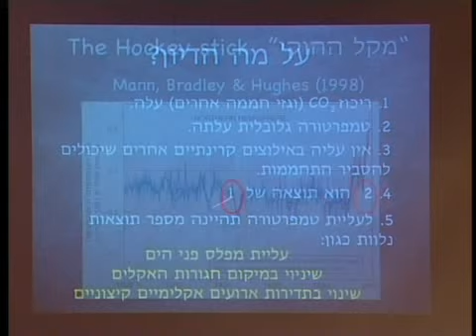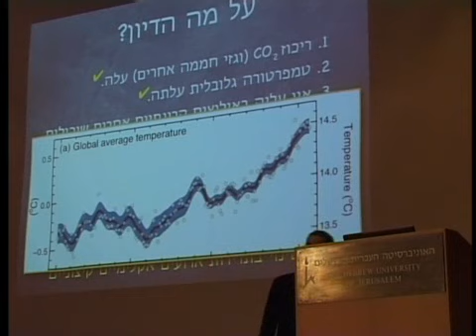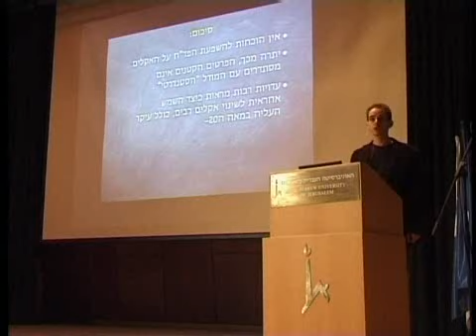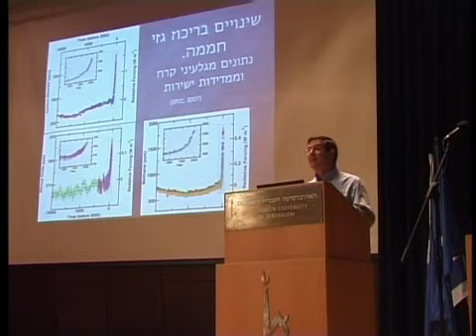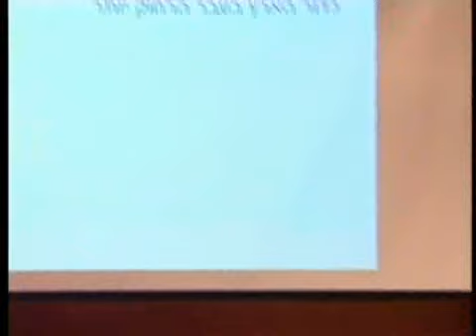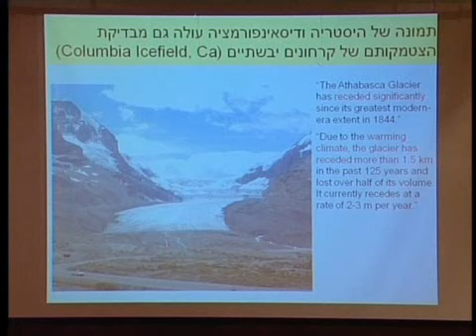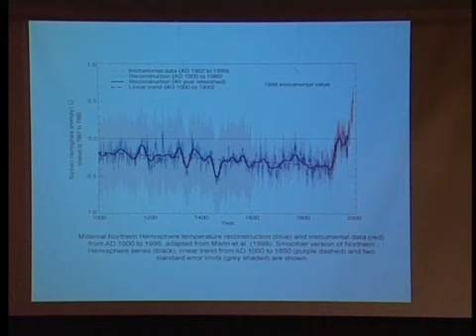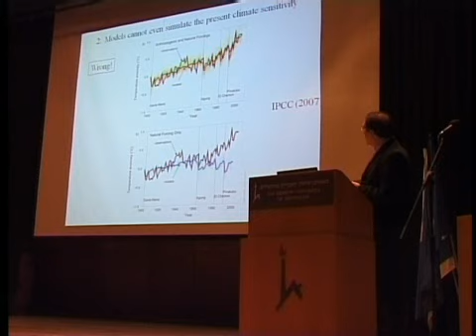פורום אימות-עימות: הסיבות להתחממות כדור הארץ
25/11/2007 דיון אקדמי פתוח לקהל הרחב

מנחה: פרופ' יהושע קולוגני
פאנל המשתתפים:
 פרופ' נתן פלדור ופרופ' ניר שביב מהאוניברסיטה העברית בירושלים
פרופ' קולין פרייס מאוניברסיטת תל אביב
פרופ' דן יקיר ממכון וייצמן למדע